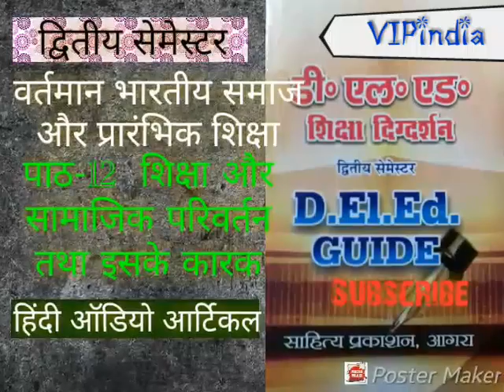शिक्षा और सामाजिक-सामाजिक परिवर्तन तथा इसके कारक | अध्याय 12 | वर्तमान भारतीय समाज और प्रारंभिक शिक्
D.El.Ed शिक्षा दर्शन चौथे सेमेस्टर वर्तमान भारतीय समाज और प्रारंभिक शिक्षा अध्याय 12 शिक्षा और सामाजिक परिवर्तन सामाजिक परिवर्तन के कारक के बारे में महत्वपूर्ण प्रश्न सामाजिक परिवर्तन से क्या अभिप्राय है भारतवर्ष में किन शक्तियों द्वारा सामाजिक परिवर्तन लाया जा रहा है शिक्षा का इस प्रक्रिया में क्या साधन है सामाजिक परिवर्तन का अर्थ सामाजिक और परिवर्तन मैकाइवर फीचर परिवर्तन को संक्षेप में पहले की अवस्था अथवा अस्तित्व के प्रकार के अंतर के रूप में परिभाषित किया जाता है सामाजिक परिवर्तन के कारण प्राकृतिक किया भौगोलिक कारक संख्यात्मक औद्योगिक सांस्कृतिक सांस्कृतिक धार्मिक सामाजिक परिवर्तन में शिक्षा की भूमिका क्या है सामाजिक परिवर्तन से आप क्या समझते हैं सामाजिक परिवर्तन किस प्रकार बनाई जा सकती है
सामाजिक परिवर्तन में शिक्षा शिक्षक विद्यालय जॉन डीवी डॉ राधाकृष्णन शाश्वत मूल्यों का संरक्षण नवीन परिवर्तन लाने में सहायक संस्कृति का स्थानांतरण सामाजिक गतिशीलता सामाजिक सुधार ज्ञान के क्षेत्र में विकास सामाजिक परिवर्तन का नेतृत्व परिवर्तनों की समीक्षा सामाजिक परिवर्तन पर शिक्षा का प्रभाव बताइए मैकाइवर के अनुसार समाज क्या है फीचर के अनुसार परिवर्तन का क्या अर्थ है भारत में समाज परिवर्तन लाने वाली शक्तियां कौन कौन थी सामाजिक द्वारा सामाजिक परिवर्तन किस प्रकार होती है समाज द्वारा सामाजिक परिवर्तन की प्रक्रिया बताइए सिडनी हो के अनुसार शिक्षा के द्वारा कैसे होता है